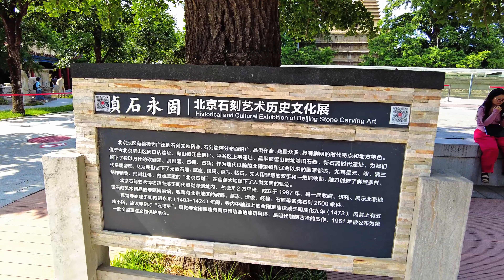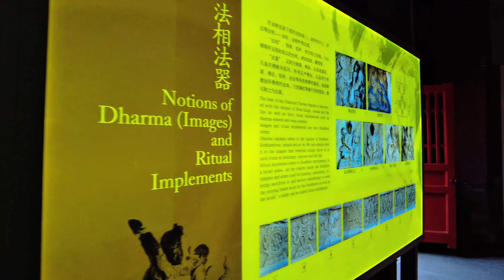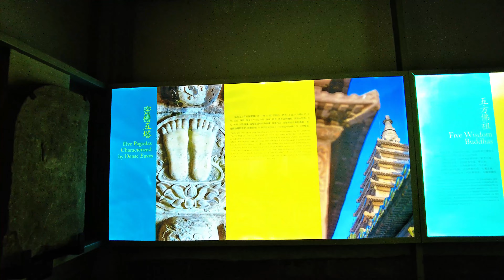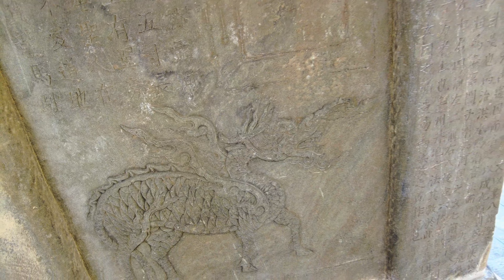Discover the China's oldest and most beautifully Vajrasana Pagoda in the Beijing Five Pagoda Temple!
在北京五塔寺，探寻中国现存年代最早、雕刻最为精美的金刚宝座！